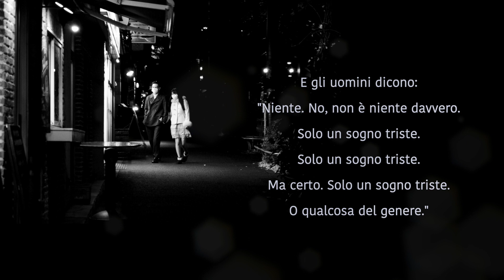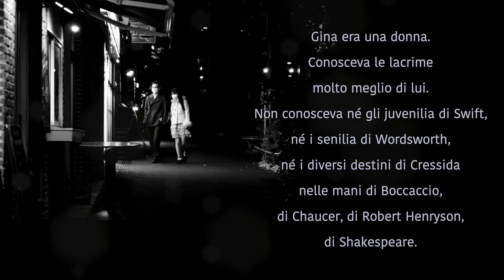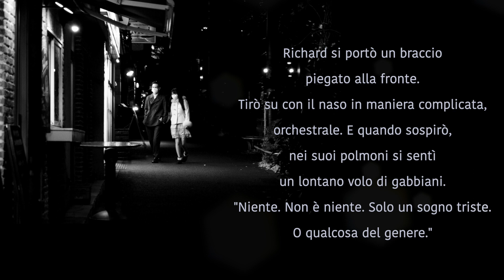"L'informazione" di M.Amis, letta da Paolo Rossini, musica Pietro Cantarelli, fotografia Linda Vukaj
Gli artisti di Parma si uniscono collaborando da casa.
"Il mio amico (bravissimo compositore e arrangiatore) Pietro Cantarelli, dopo aver scritto questa magica melodia, mi ha chiesto di leggere il testo che l'aveva ispirata. La bella fotografia di Linda Vukaj ha fatto il resto."
Paolo Rossini